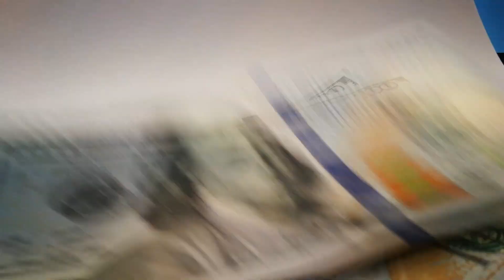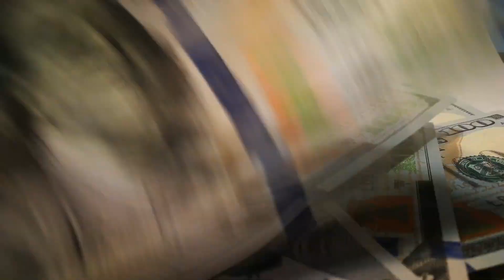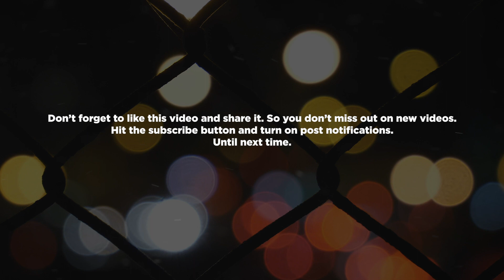Omar Trevino Morales: Last Zeta Cartel Leader | WorthTheyHype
Alejandro Trevino Morales, more commonly known as “Omar” or Z42, was a key member of the criminal organization named “Los Zetas.” This criminal organization was easily one of Mexico’s most dangerous drug cartels. It was formed by a retired military officer and deserters from an elite wing of the Mexican Special Forces who were enticed by a much better pay than what they were receiving in the military. These ex-military men brought their training and efficiency to the group, essentially causing Los Zetas to be a paramilitary organization. Los Zetas was initially created as an enforcement arm of the Gulf Cartel. However, it eventually broke off and became a stand-alone organization, leaving a violent rivalry between itself and the parent organization, the Gulf Cartel.
While their primary objective was drug trafficking, Los Zetas is also known for running sex trafficking rings, and for flamboyant displays of violence such as